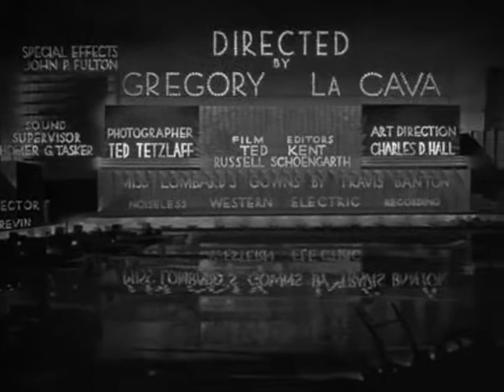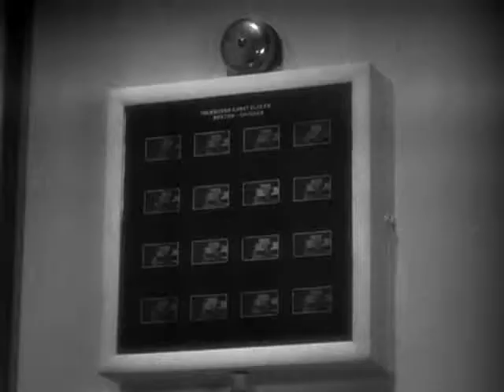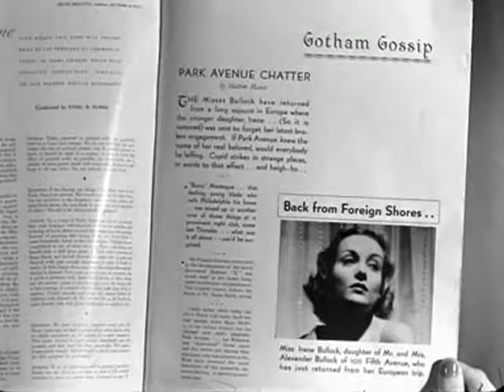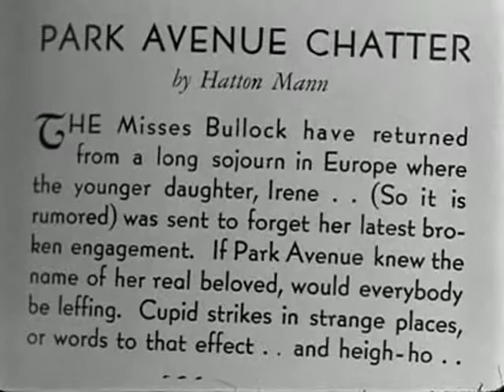My Man Godfrey (1936 film)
My Man Godfrey is a 1936 American screwball comedy film directed by Gregory La Cava. The screenplay was written by Morrie Ryskind, with uncredited contributions by La Cava, based on 1101 Park Avenue, a short novel by Eric Hatch. The story concerns a socialite who hires a derelict to be her family's butler, only to fall in love with him. The film stars William Powell and Carole Lombard. Powell and Lombard had been briefly married years earlier.

The film was remade in 1957 with June Allyson and David Niven in the starring roles. In 1999, the original version of My Man Godfrey was deemed "culturally significant" by the United States Library of Congress and selected for preservation in the National Film Registry.

Cast
William Powell as Godfrey
Carole Lombard as Irene Bullock
Alice Brady as Angelica Bullock
Gail Patrick as Cornelia Bullock
Eugene Pallette as Alexander Bullock
Jean Dixon as Molly
Alan Mowbray as Tommy Gray
Mischa Auer as Carlo
Pat Flaherty as Mike Flaherty
Robert Light as Faithful George
Grady Sutton as Charlie Van Rumple (uncredited)
Franklin Pangborn as judge for the scavenger hunt (uncredited)

Directed by Gregory La Cava
Produced by Charles R. Rogers
Written by Eric Hatch
Morrie Ryskind
Gregory LaCava (uncredited)
Starring
William Powell
Carole Lombard
Alice Brady
Gail Patrick
Jean Dixon
Eugene Pallette
Alan Mowbray
Rudy Schrager
(both uncredited)
Cinematography Ted Tetzlaff
Edited by Ted J. Kent
Russell F. Schoengarth
Production
company
Universal Pictures
Distributed by Universal Pictures
Release date
September 6, 1936
Running time
94 minutes
Country United States
Language English
Budget $656,000 (est.)